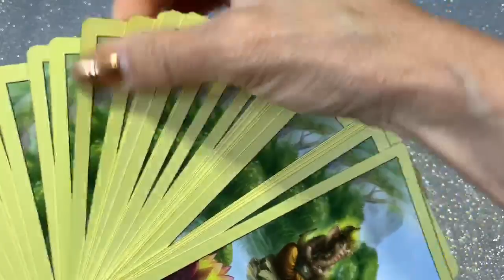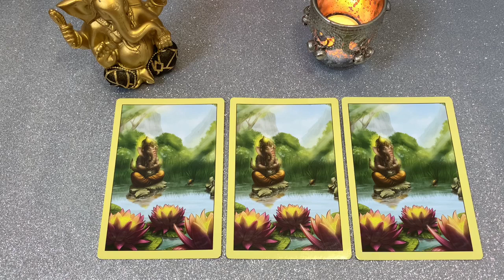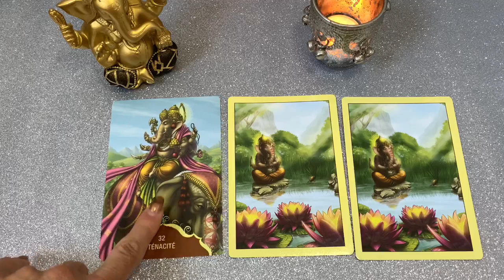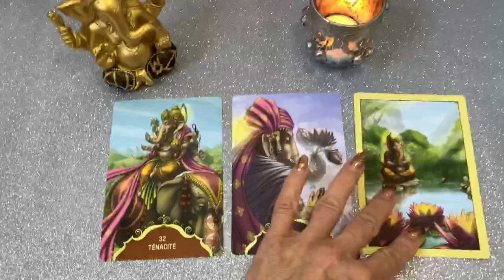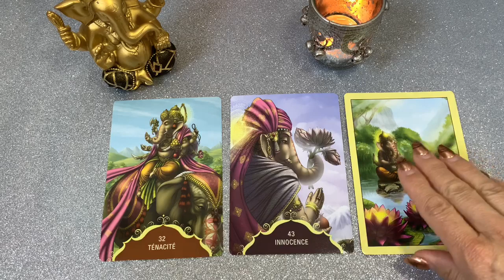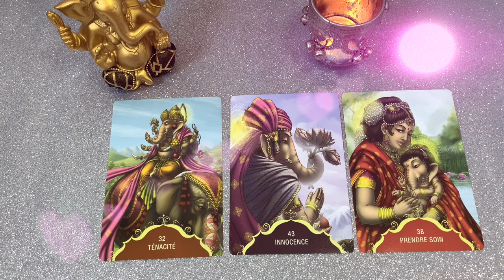🙏Messages de Ganesh..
Bonjour je vous propose ce matin les doux messages de Ganesh,
Réalisée avec l’Oracle « murmures de Ganesh » de Angela Hartfield

La magnifique Musique de cette vidéo est composée par BociaN.off dont voici les liens :